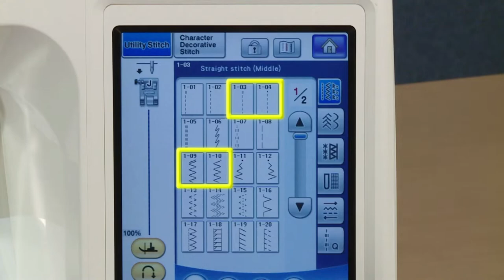BROTHER - Einstellbarer Schrägband Einfasser F071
- Schrägbandeinfasser aus transparentem Kunststoff.

- Durch Einstellung dieser Führung können Sie Schrägbänder in verschiedenen Breiten von 5 bis 20 mm verarbeiten.

- Art.-Nr. XF7243001